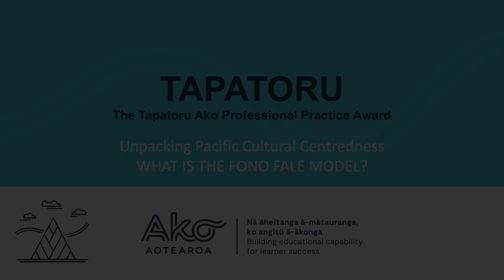Pasifika 5 - Fonofale Part 1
Understanding Fonofale